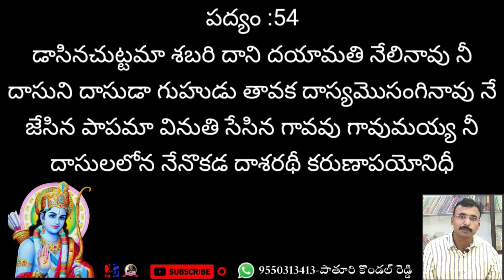Dasarathi sathakam||Poem 54||దాశరథి శతకం|పద్యం 54||9550313413||పాతూరి కొండల్ రెడ్డి||Padyaparimalam